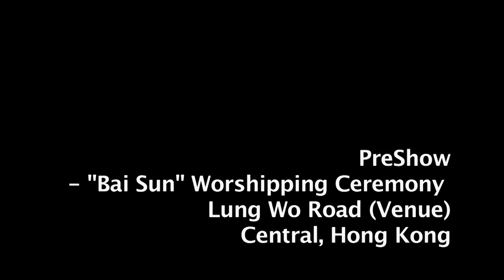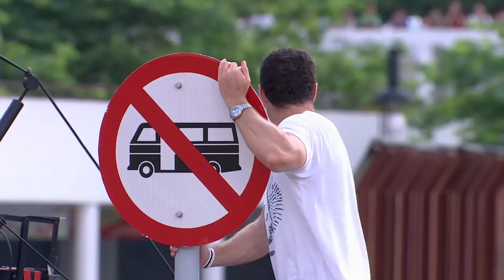レッドブル F1デモ走行 香港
レッドブルが香港でF1デモ走行を実施。兄弟チームであるトロ・ロッソのハイメ・アルグエルスアリが走行を担当した。